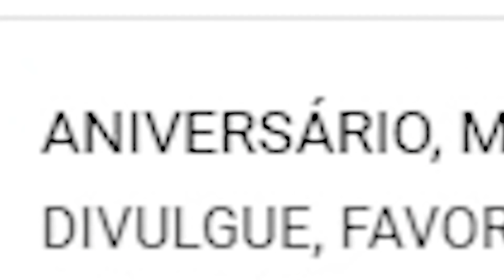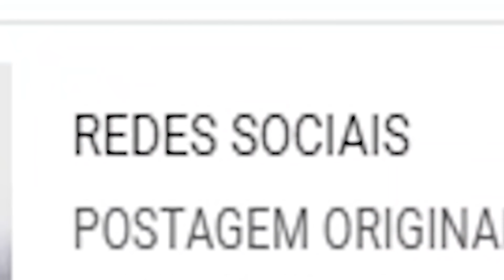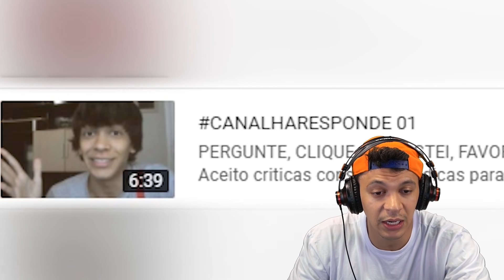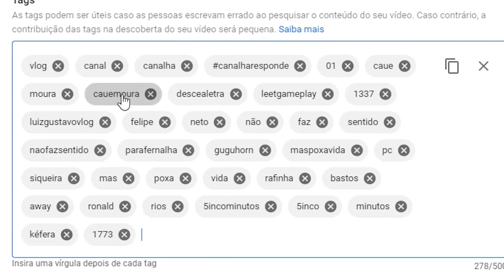ATÉ QUE TA MELHORANDO! REAGINDO AOS MEUS VIDEOS ANTIGOS!